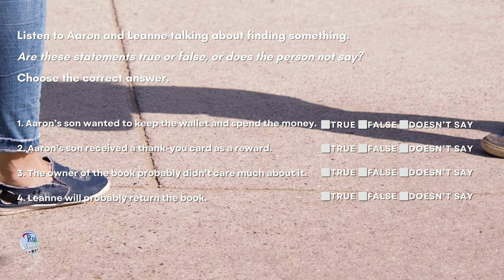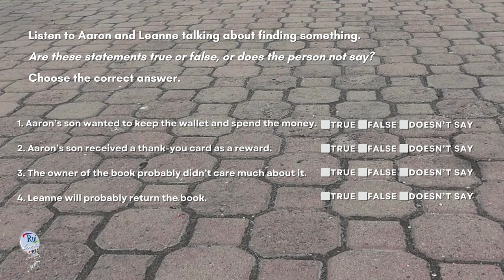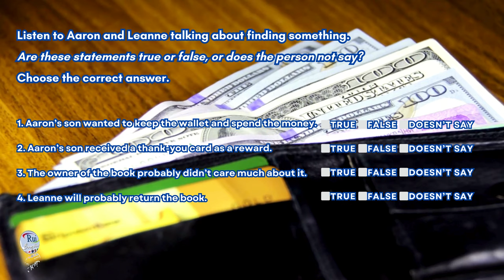VALUES 💎Finders, keepers; losers, weepers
🔘RuiEnglish Lec: Values

"Finders, keepers; losers, weepers"
Do you know what does it mean?

Develop skills in LISTENING for details and making inferences (15-20 minutes)

Can you give an example of a time when you found something that someone lost and what you did about it.

VOCABULARY

pacing back and forth - walking in one direction and then in the opposite direction over and over again, usually nervous or annoyed
muttering - talking unclearly and quietly
good deed - something selfless that a person does for someone else
train conductor - the person who collects tickets on a train